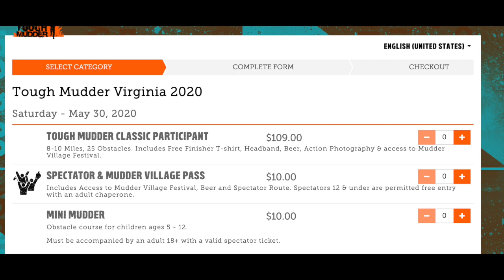Will the Tough Mudder/Spartan Purchase Affect Me?